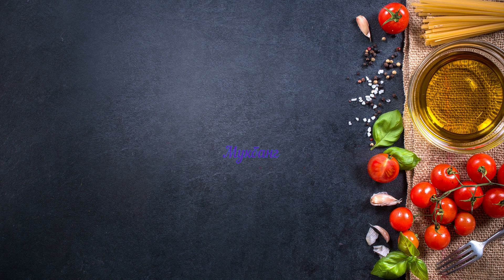МУКБАНГ ГРЕЧКА С ТУШЕНЫМ МЯСОМ, БАКЛАЖАНЫ С ОВОЩАМИ/Mukbang еда на камеру/Домашняя еда/не АСМР/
СБЕР 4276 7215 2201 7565 добровольное пожертвование на развитие канала